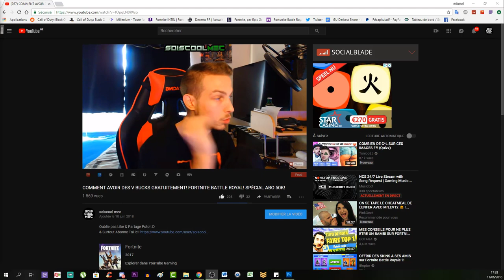EMPLACEMENT DE L’ÉTOILE SECRÈTE SEMAINE 7 SUPERPRODUCTION! FORTNITE BATTLE ROYAL!